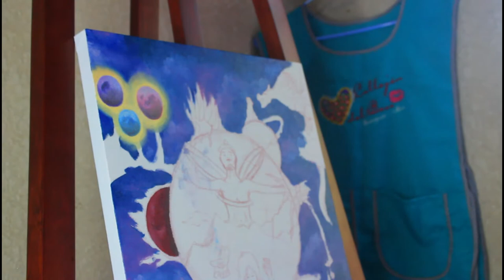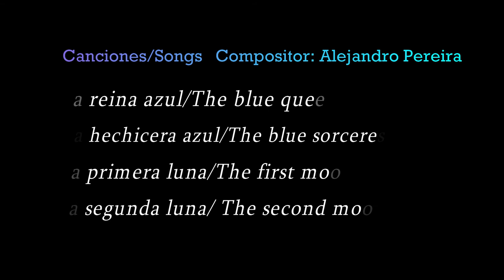LAS LUNAS DE GÁLDUR: LAS DOS REINAS - Proyecto con Alejandro Pereira /The artist Anadett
Después de varias semanas de ir encubando ésta obra, es la primera muestra de el inicio de éste proyecto en conjunto con el maestro Alejandro Pereira.
Es un gran cantante, partícipó junto con la Orquesta Sinfónica de Yucatán, compositor que creó y sigue creando la banda sonora de mi historia fantástica, que también sigo escribiendo.
Seguiremos avanzando y esperen los siguientes videos, que...
ésta historia, aún no termina.

MIS REDES

¡UN ABRAZO AMIGOS!